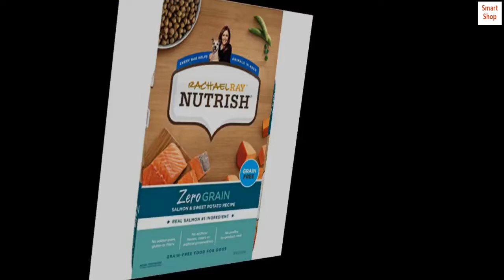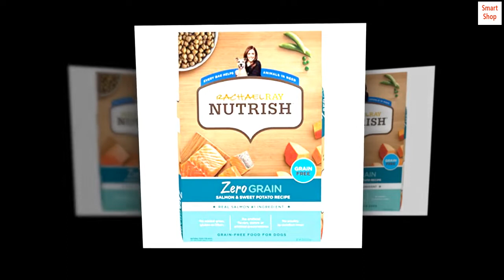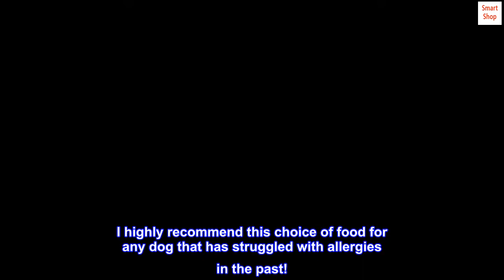Rachael Ray Nutrish Zero Grain Dry Dog Food, Salmon & Sweet Potato Recipe, 23 Pounds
Contains 1 - 23 Pound Bag of Dry Dog Food
Real salmon is the no.1 ingredient
No artificial preservatives, colors, or artificial flavors
Natural dog food with added vitamins & minerals
Safely USA cooked with the world's best ingredients
Give your dog a zero-guilt meal they'll love with Rachael Ray Nutrish Zero Grain Salmon & Sweet Potato Recipe. This grain-free dry dog food is made with real salmon as the #1 ingredient to delight your dog with the flavor of tasty salmon in every bowl. We also added vitamins, minerals, and taurine. What didn't make it into our recipe? Grain, gluten, filler ingredients, poultry by-product meal, artificial flavors, colors or preservatives. Try out Rachael Ray Zero Grain Dry Dog Food to give your dog the wholesome meals they need and the tasty flavors they love.

 Look for Salmon as the first and only "meat" ingredient in order to curb your pet's allergies.
My adopted shelter beagle suffered for years with excess build up of wax in his ears. I adopted him at age 6 and in the years that passed, I just assumed that his "time to time" battles with ear wax/gunk buildup were just a reality of having a hound with long ears. We routinely cleaned out his ears with formulas from our vets, and were met with intermittent success. Then after moving to a new state and meeting with a new veterinarian, she analyzed his diet and suggested going on a "salmon only" protein diet, as it may alleviate the ear wax buildup. She said that the ears of hounds like him are the first places that food allergies may manifest. I had been feeding him nothing but high end canned food made up of real lamb and chicken for the last two years, so I decided to give her recommendation of a salmon protein diet a shot. One month later, his ears are completely without buildup and he never shakes his head as if to clear out his ears. I still inspect his ears daily and have been able to stop using any kind of cleaner. He has been on a strict diet of Rachel Ray's Zero Grain Salmon hard dog food, along with daily treats of "Trader Joe's Salmon Jerky Dog Treats," and it's been an absolute blessing. Switching from canned food and treats filled with crude protein and other mystery meats, for a clean salmon based food has improved my dogs well being and quality of life. I highly recommend this choice of food for any dog that has struggled with allergies in the past!